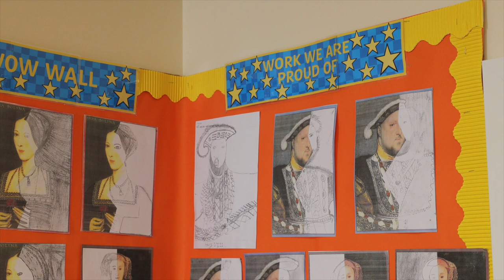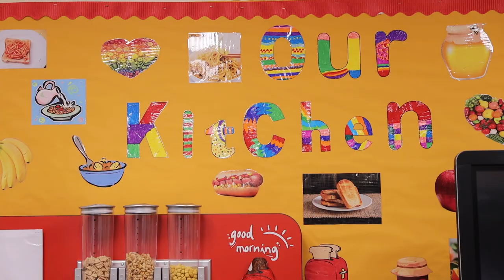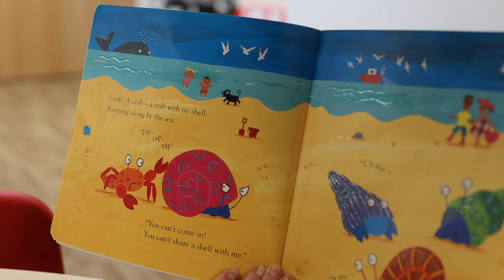01 Welcome to Singlewell Primary School from the Headteacher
Singlewell Primary School - Welcome presentation from the Headteacher